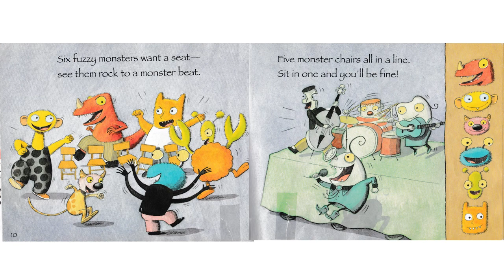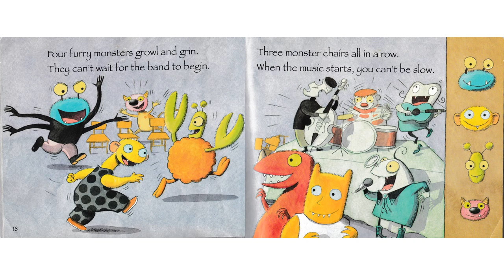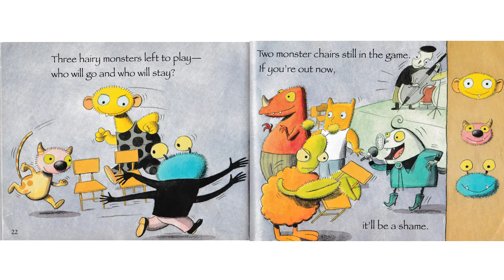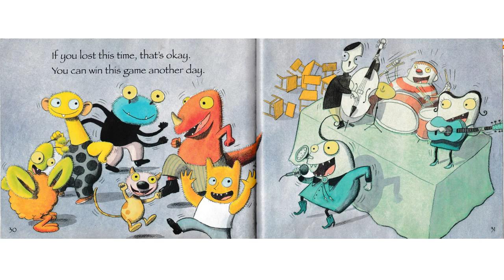Monster Musical Chairs